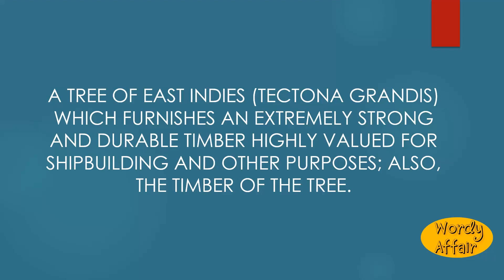Teak Meaning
A tree of East Indies (Tectona grandis) which furnishes an extremely strong and durable timber highly valued for shipbuilding and other purposes; also, the timber of the tree.

In this video, you will learn "Teak" Meaning and pronunciation in English.

Wordy Affair